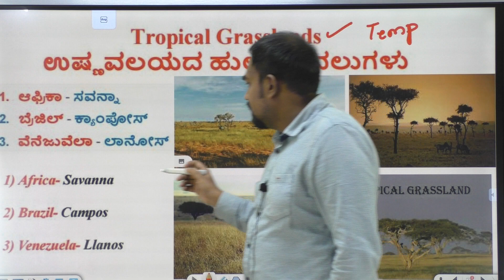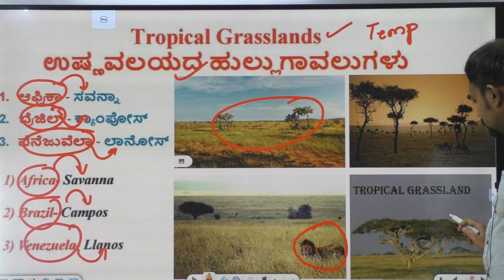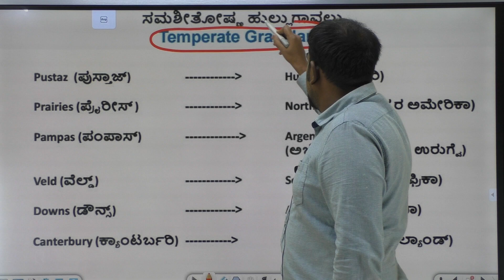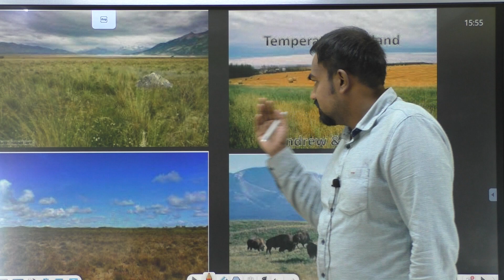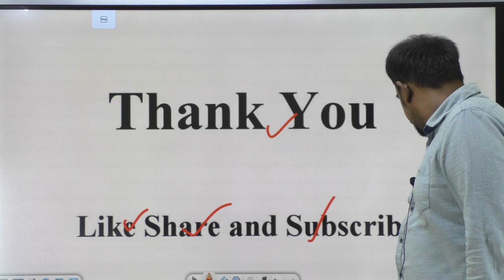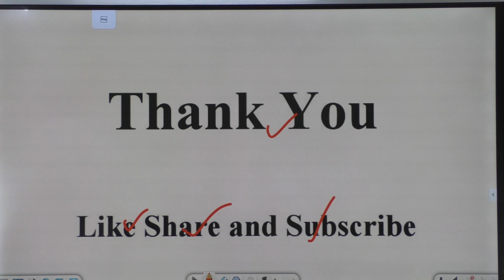ಪ್ರಪಂಚದ ಪ್ರಮುಖ ಹುಲ್ಲುಗಾವಲು ಪ್ರದೇಶಗಳು (Important Grasslands of World)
In this video we are studying about important Grasslands of World.
Grasslands are mainly divided into 2 types: Tropical and Temperate Grasslands.